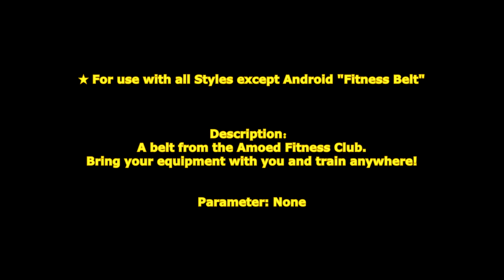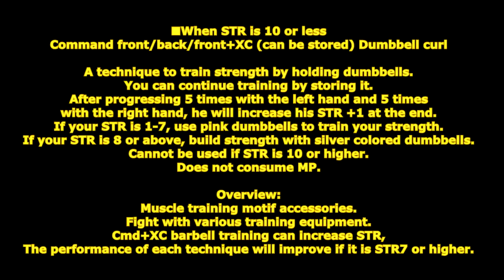[ GetampedX ] Acc Review - Fitness Belt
★ For use with all Styles except Android "Fitness Belt"

Description：
A belt from the Amoed Fitness Club.
Bring your equipment with you and train anywhere!

概要：
筋トレモチーフのアクセサリ。
様々なトレーニング器具で戦います。
Cmd+XCのバーベルトレーニングでSTRを増加でき、
各技はSTR7以上だと性能がアップします。

解説：
各技はSTRが7以上だと性能がアップする効果があるぞ！
「ダンベルカール」はダンベルのトレーニングでSTRを増加させる技だ！
10回ダンベルを上げるごとにSTRが+1されるぞ！
「デッドリフト」は押した相手に無理やりバーベルを持たせる技だ！
相手のSTRでダメージは軽減されるが貧弱な相手には大ダメージを与えるぞ！

変化する技：

■Z+C … レッグプレス
レッグプレスマシンを召喚して両足を押して攻撃する技。
STR が 7 以上でヒット効果が強化されます。

■Z+X … ペックフライ
ラリアットで打ち上げた相手を椅子付きのペックデッキフライで攻撃する技。
STR が 7 以上でヒット効果が強化され追撃可能になります。

■D+XC(溜め可能) … スピンサイクル
スピンサイクルを召喚し、搭乗後 2 秒後に固定された台から自転車が外れ、前方に自由移動しながら移動攻撃する技。
ヒット・ガード問わず当たる・ボタンを離す・一定時間移動で使用者は前方に転倒します。
転倒時にスピンサイクルが飛んでいき攻撃します。
STR が 7 以上で技の発動速度が1秒後に短縮されます。
搭乗中スーパーアーマーがあります。

■V+XC(溜め可能) … プルアップ
空中で鉄棒を召喚して掴んで飛び上がる技。
飛び上がった時にも攻撃効果が発生し、地面に落ちた時に衝撃波で周囲を打ち上げます。
衝撃波はダウン攻撃可能です。
溜めることで飛距離が増加します。
STR が 7 以上で飛び上がる高さと衝撃波の範囲が増加します。

■Z+XC … デッドリフト
手の払い相手を相手を押す技。
ヒットした相手は強制的にデッドリフトを始めることになり、持ち上げた瞬間に相手はダメージを受けます。
相手の STR が高いほど、威力が減少します。
この技で止めはさせません。

■STR10以下の時 コマンド前・後・前+XC(溜め可能) ダンベルカール
ダンベルを持って力を鍛える技。
溜める事でトレーニングを継続できます。
左手 5 回、右手 5 回進行した後、終了時に STR +1 増加します。
STR が 1~7 の場合、pink 色のダンベルで力を鍛えます。
STR が 8 以上の場合、silver 色のダンベルで力を鍛えます。
STR が 10 以上は使用できません。
MP を消費しません。